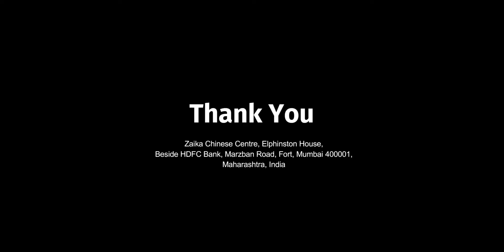Clear soup recipe | Easy & Healthy soup recipe | Restaurant style chicken clear soup recipe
Apne hotel me ya kisi street food sellers se clear soup to zaroor piye honge aur aapne zaroor soche honge ke hum same aisa hi tasty chicken clear soup ghar me kaise banaye ?

Isliye aaj hum aap logo ke liye direct restaurant ke kitchen se chccken clear soup ki recipe le kar aaye hai jo ki bhohot hi easy hai aur tasty bhi. Video ko achchi tarah se dekhiye aur follow kariye phir aap bhi hotel style clear soup apne ghar me bana paoge.

Restaurant Credit-
Zaika Chinese Centre
Marzban Road, Opposite Sterling Theatre, Azad Maidan, Fort, Mumbai 400001, Maharashtra, India
If you are from south Mumbai then do try food here. Contact - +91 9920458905 to order food.

Aap ke support se hum aur bhi rasturant me jaake apke liye aur bhi doosri recipe le ke aayenge.